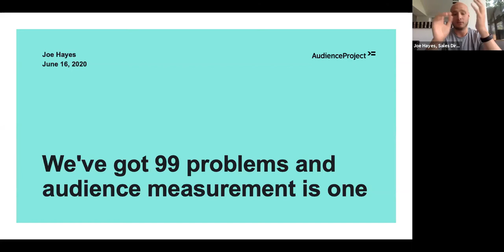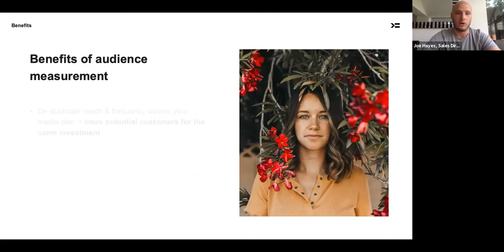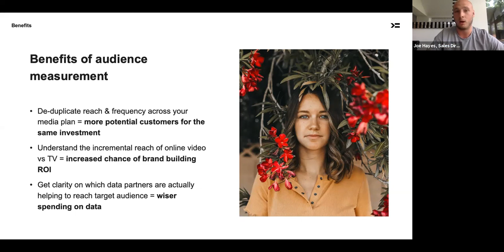99//Club Digital Festival: Joe Hayes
'We've got 99 problems and audience measurement is one' - a talk by Joe Hayes, Sales Director at AudienceProject, as a part of the 99//Club Digital Festival.

The week-long invite-only festival was a collaboration between MAD//Fest and New Digital Age. Over the course of five days, 99 speakers debated topics across themes including media and tech, customer experience and personalisation, brand experience and creativity and innovation for growth.